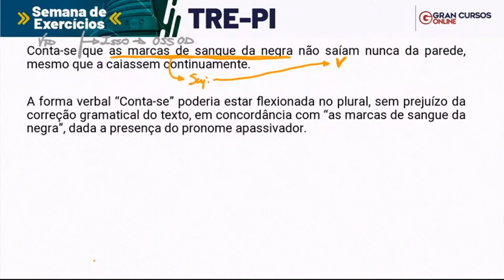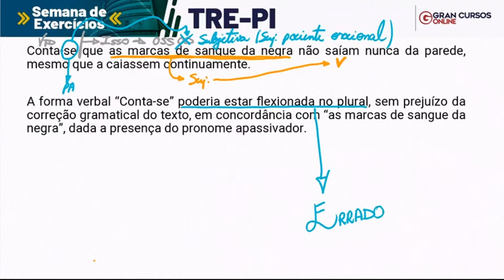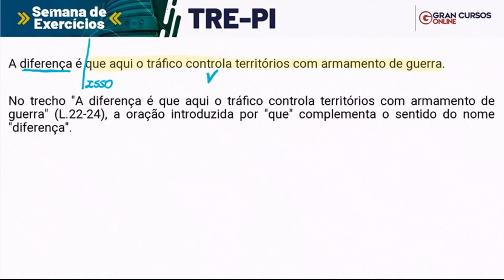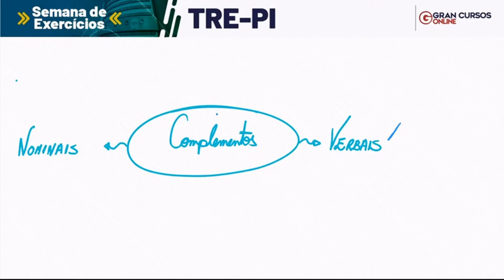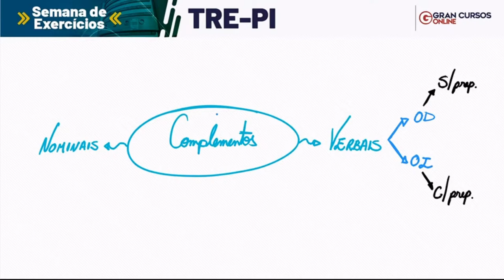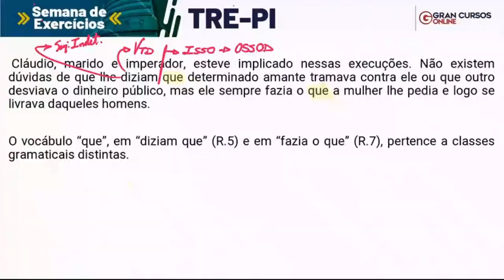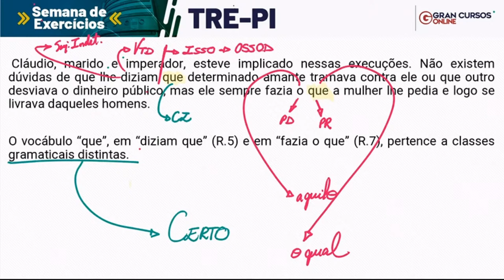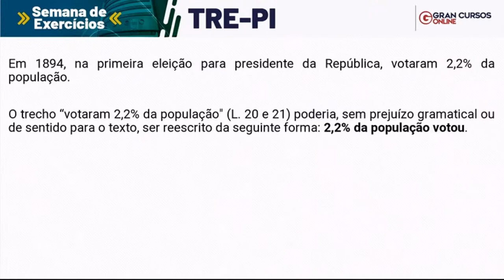Concurso TRE-PI: Semana de Exercícios - Língua Portuguesa com Prof. Elias Santana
Acompanhe a Semana de Exercícios para o Concurso TRE-PI

Início: 8:46